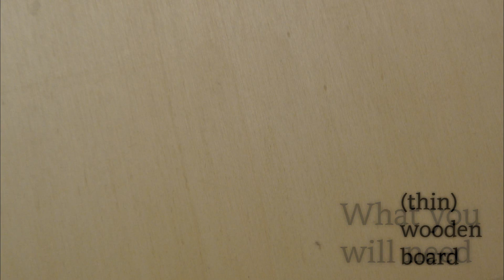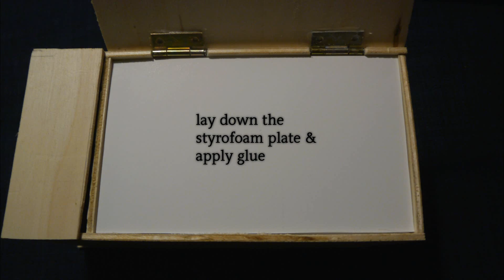Mini Fridge selfmade Tutorial with Peltier Module DIY Fridge or heater Peltier Element Tutorial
Mini Fridge slefmade English Tutorial with Peltier Module DIY Fridge or heater Peltier Element Tutorial